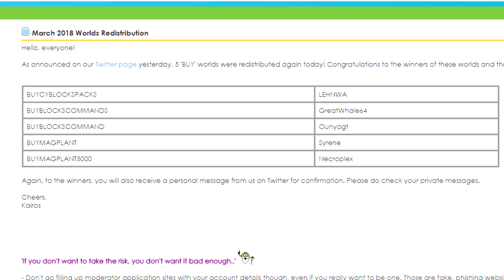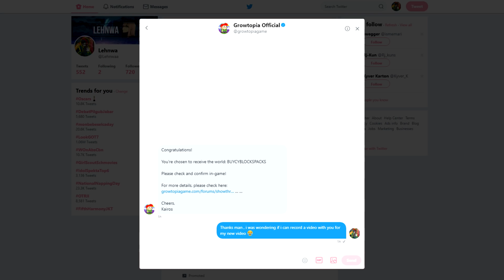MERASA KASIHAN , SEORANG BOCAH DIKASIH RARE NAME WORLD OLEH GROWTOPIA !